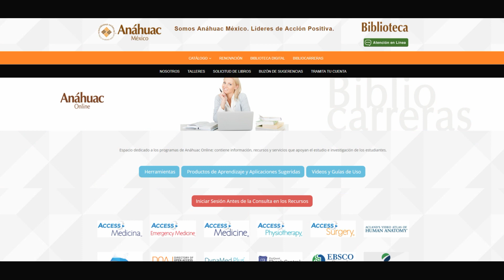Acceso a Bibliocarrera Anáhuac Online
Como acceder a los recursos de  Bibliocarrera Anáhuac Online